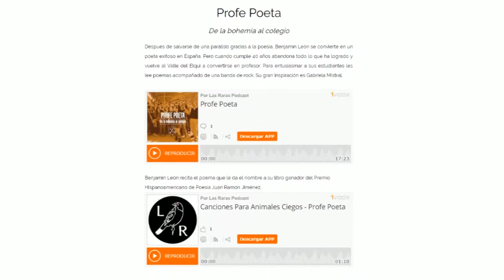Meet the creators of Las Raras Podcast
Las Raras is a Chilean non fiction podcast created by Catalina May and Martín Cruz. Their stories last between 15 and 20 minutes and they use original music. Las Raras is part of Cuonda, a Spanish podcast community.

Camera: Fabián Hernández
Edition: Patricio Contreras